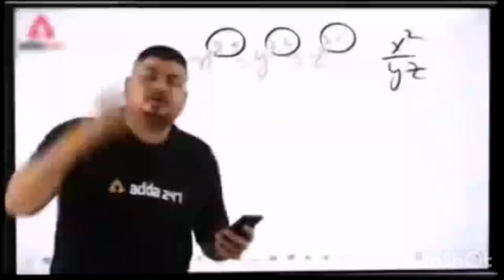Coco ne captain ku kiya ghayal 🙄😞 // chintu bhag gya 😂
Captain bully dog
Dog vlogs
Pitbull dog
Pitbull
Daisy pitbull
Dogs daily vlog
Hunny dog lover
Pitbull dog vlog
Daily vlogs
Daily vlog
Daily personal vlogs
Mini vlog
pitbull dog
American dog right
Rescue pitbull dog
Pitbull dog
American bully new puppy
Dangerous American bully dog